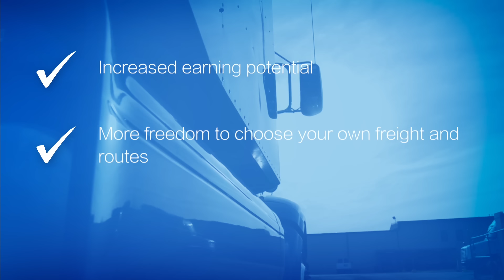USA Truck Independent Contractor Series — Vol 2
There's a lot involved in making the leap from Company Driver to Independent Contractor. In this introductory video, learn why it's worth considering — and how USA Truck can help set you up for success.